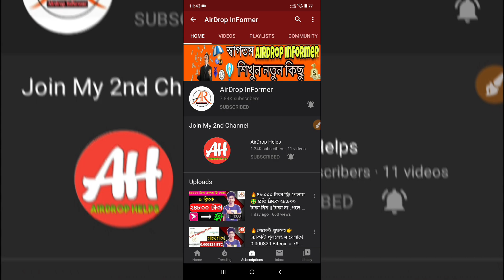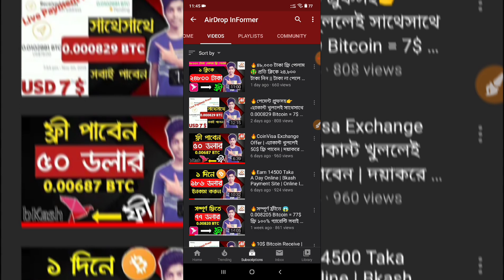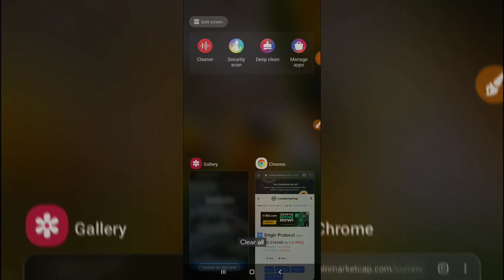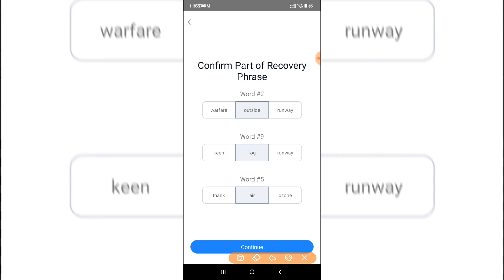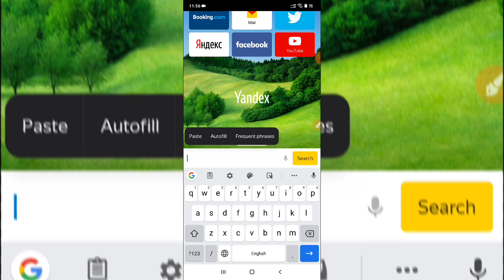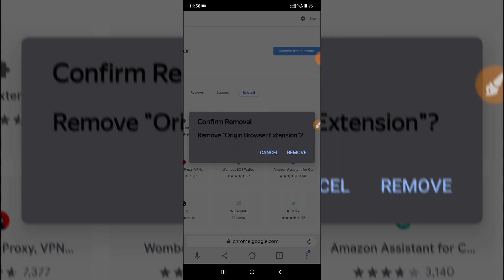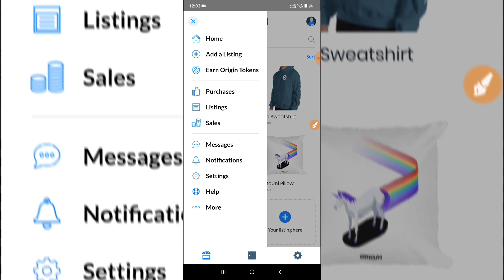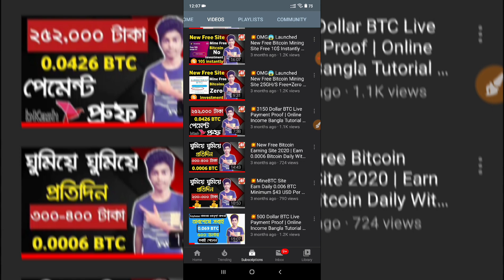🔥1 Click 500 Taka | Daily 12000 Taka Income | Bkash Payment | Online Income Bangladesh 2020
🌠 In This Online OGN Extension Earning Video, I Want To Share How To Earn 12000 Taka A Day Online Bkash Payment App Online Earning App Bangladesh 2020 Airdrop Informer

Today Topic : #🔥1 Click 500 Taka | Daily 12000 Taka Income | Bkash Payment | Online Income Bangladesh 2020

📌 Bangladeshi Youtuber